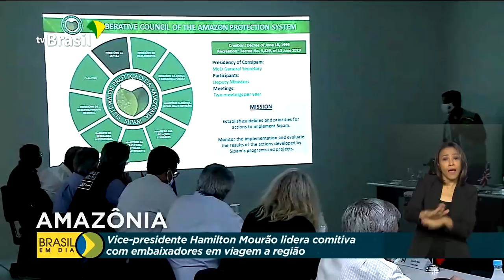Embaixadores conhecem a Amazônia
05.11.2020 - Vice-presidente Hamilton Mourão lidera comitiva com embaixadores para conhecer a região da Amazônia. A viagem vai durar três dias.